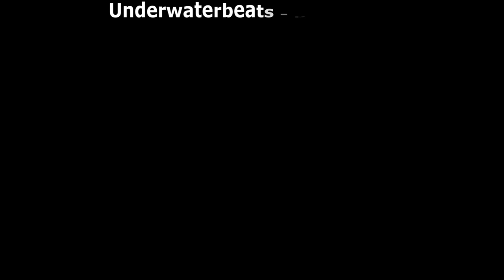Utopia³: Age of Adventure | Ep.03 | Smelting Away!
Today we have allot of progress! This will keep me going people!

I hope you enjoy the episode! And use the like and dislike button as you like! And post a comment about what you liked and disliked about it!

Awesome people who's music I can use! Thanks again!
7obu for his Awesome music!

NCS for there awesome music!

To keep up to date with my uploads!